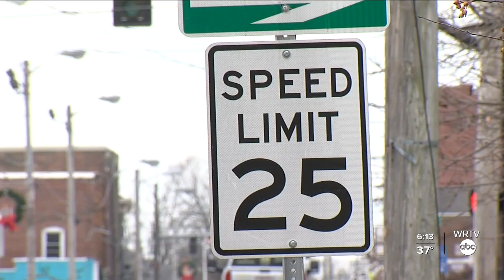Police still searching for hit and run driver in Greenwood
Nearly a week after a 14-year-old Greenwood High School student was struck while crossing the street to board his bus,  WRTV's Kaitlyn Kendall reports the community is pleading for the person responsible to come forward.